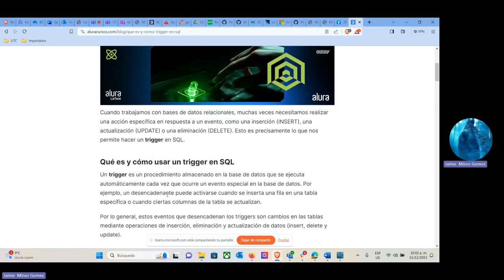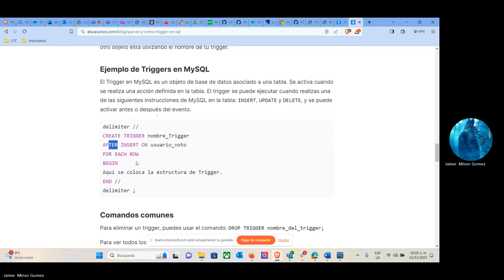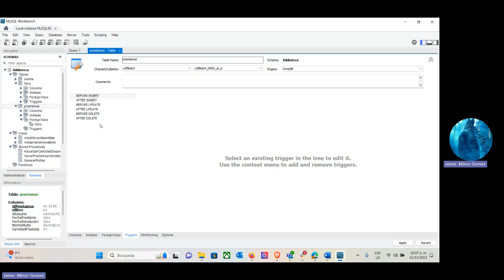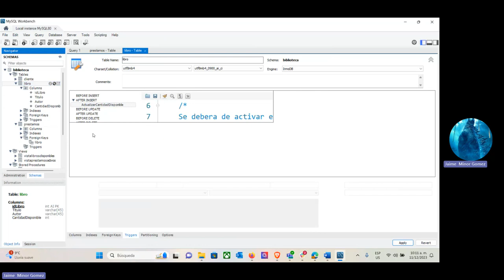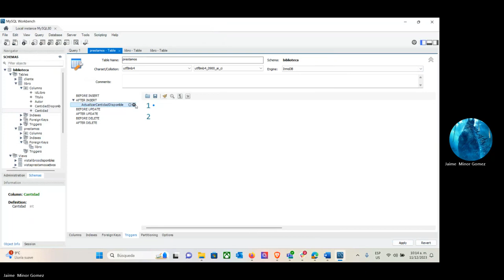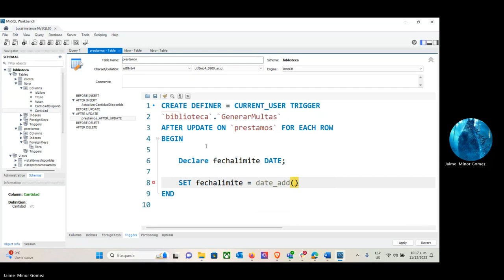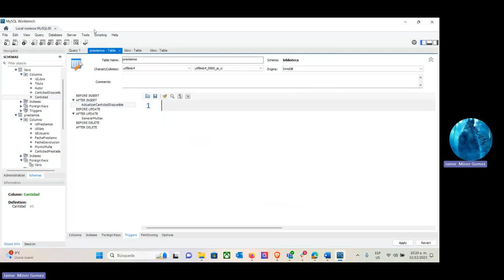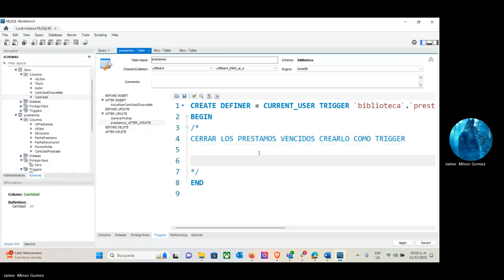Triggers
Explicación sobre los Triggers, que son y para que sirven, así como la realización de 2 ejemplos en el escenario de libros.